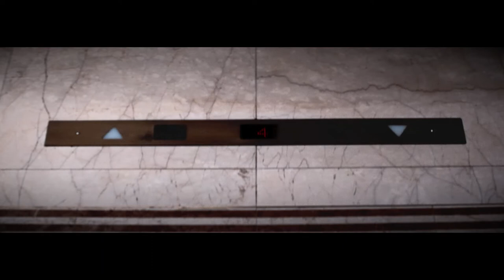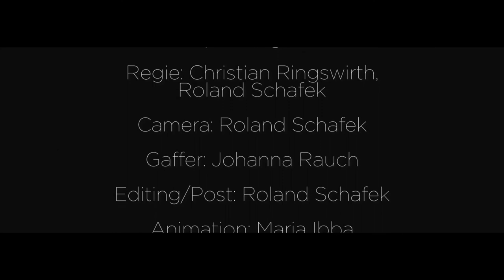Dance Reality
Our minds create different realities. Sometimes we look at something and we see the beauty in it, another time we look at the same thing and it is disgusting. We follow the white rabbit that is our sanity down through the rabbits hole and find new and fascinating places, both awe-inspiring and frightening.
Come join the joyride.

Music by: Haftbefehl - Generation Azzlack (Instrumental) | Prod. by DJ Frizzo